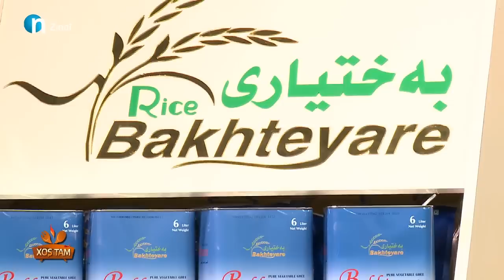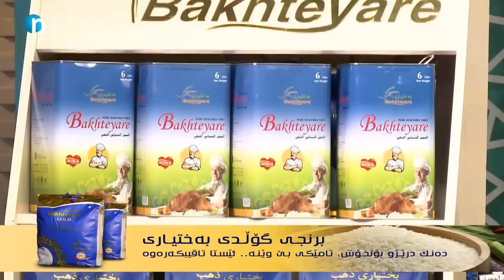خاڵە بچکۆلە لەخۆشتام.. ببینن عەتای عەزیزی چی بە حەمەشا کرد